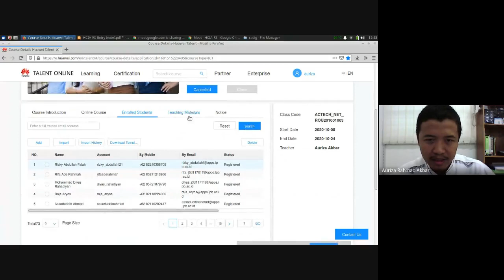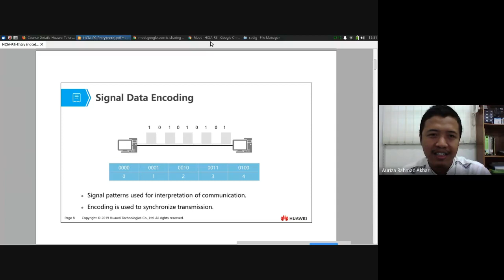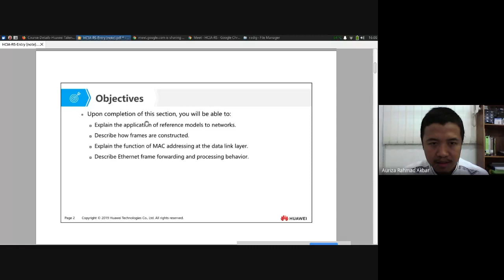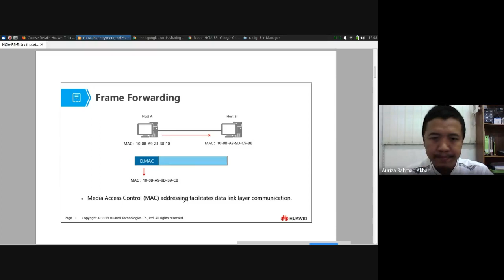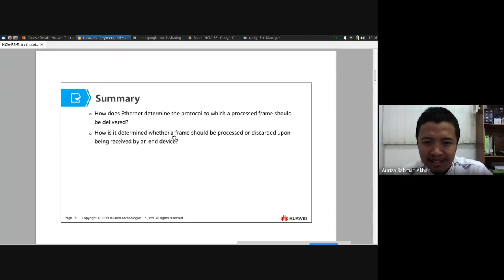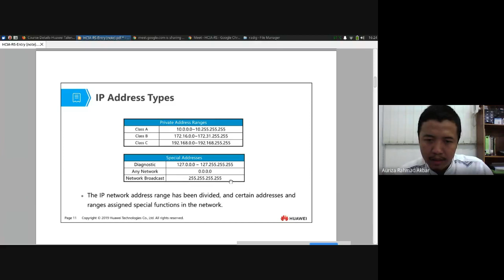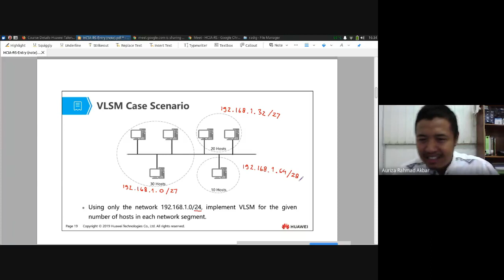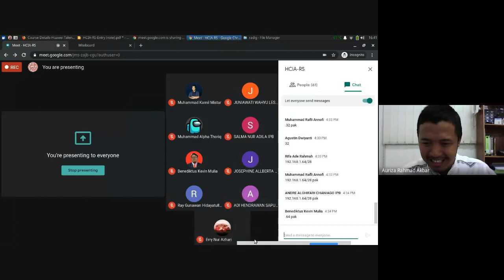HCIA-RS #1: Transmission, Ethernet, IP